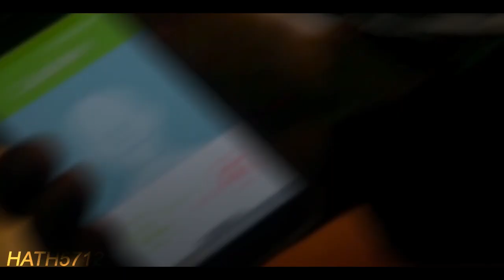klaroline | starry eyed [+5x12]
pairing: klaus mikaelson/caroline forbes
fandom: the vampire diaries/the originals
colouring: divxnes